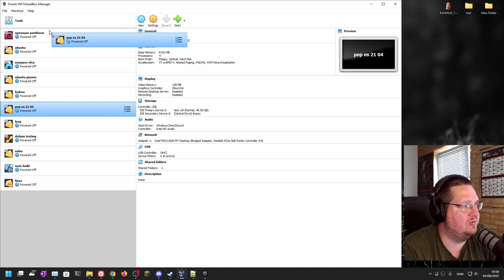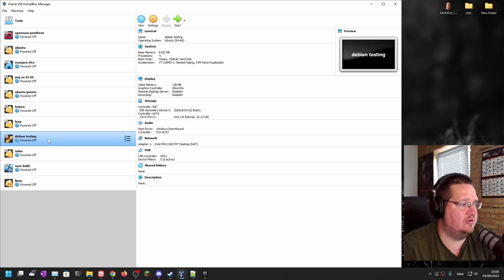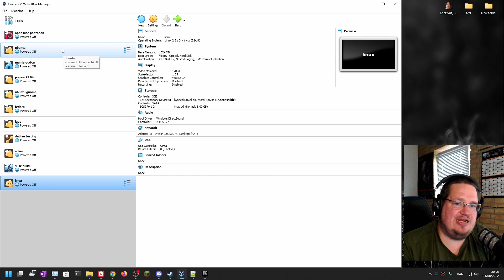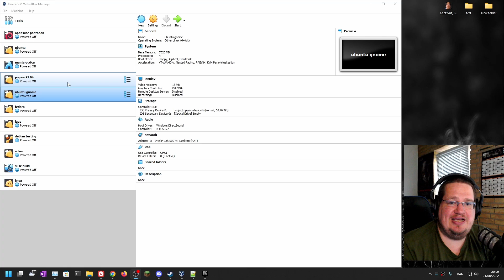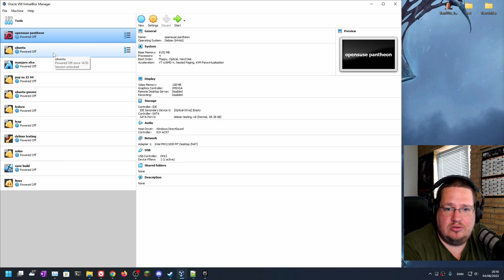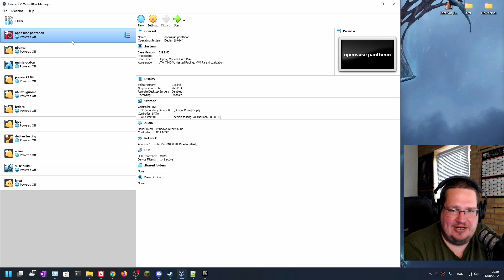Windows and VirtualBox still stops my distro hopping